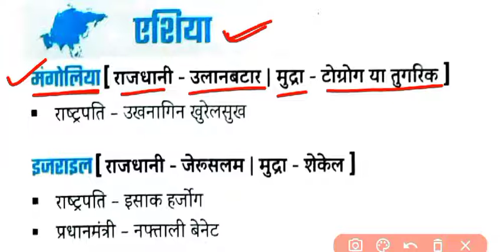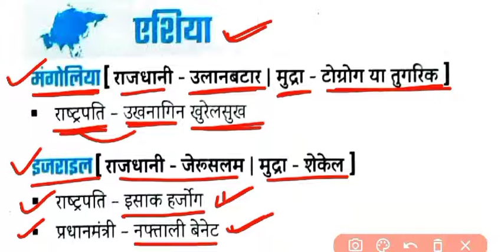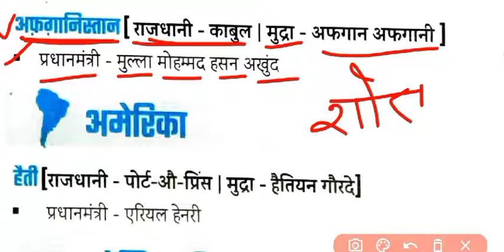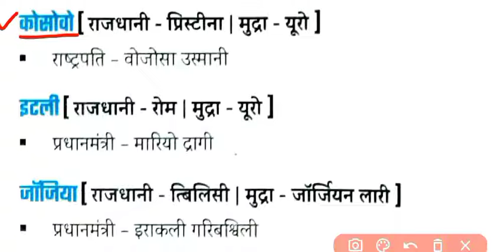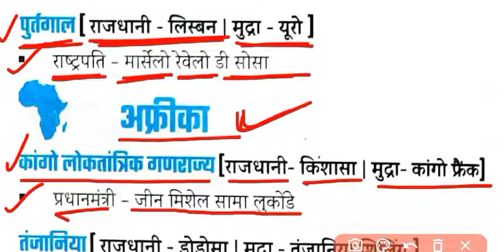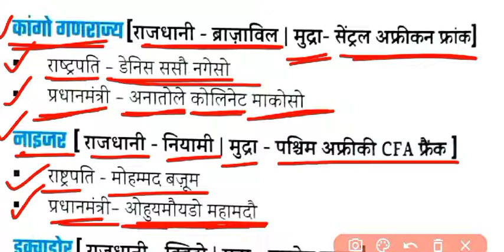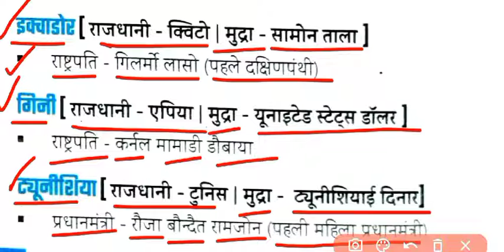वर्ष 2021 में नियुक्त विभिन्न देश के प्रधानमंत्री और राष्ट्रपति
बदले गए विभिन्न देशों के राष्ट्रपति एवं प्रधानमंत्री